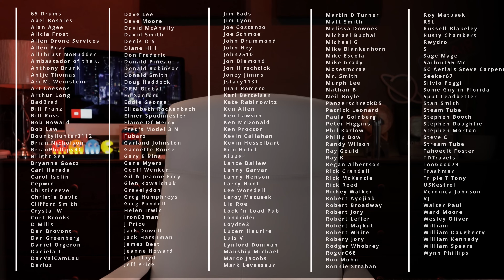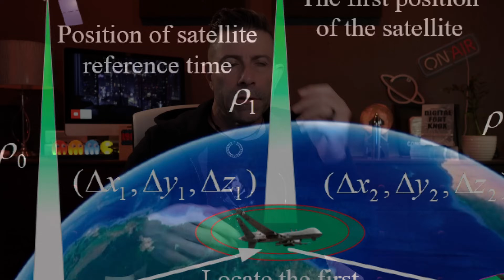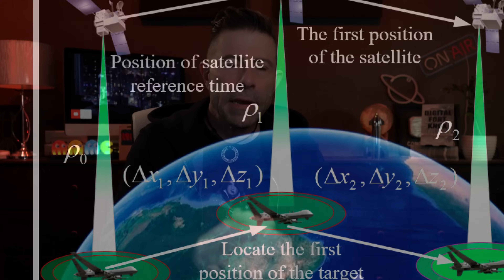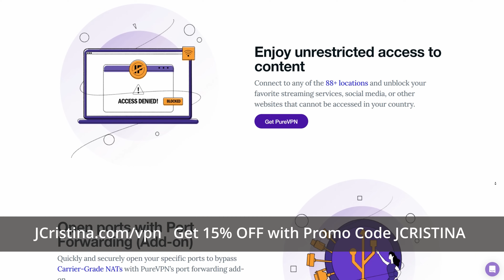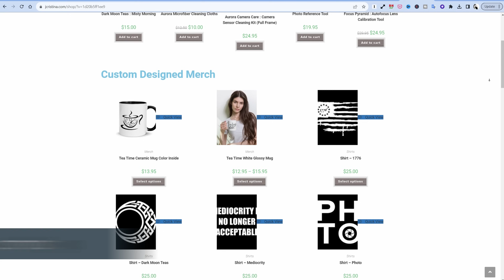SpaceX Starlink Used For Tracking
Germany has created a passive radar system for target detection, tracking, and imaging using radio frequency emitted by SpaceX Starlink satellites according to Germany’s Ministry of Defense.